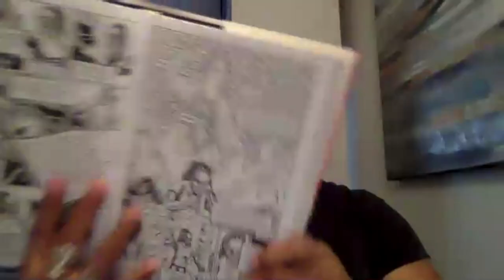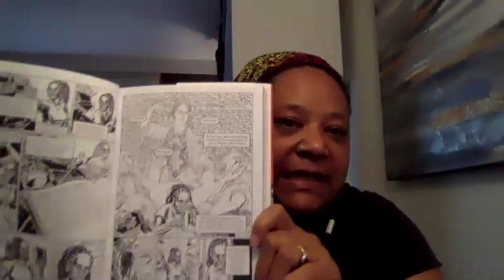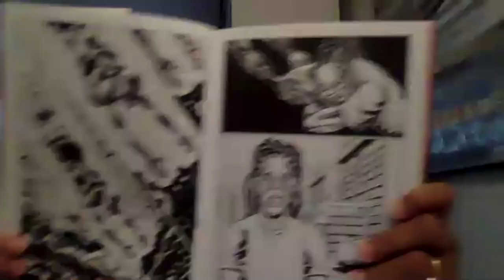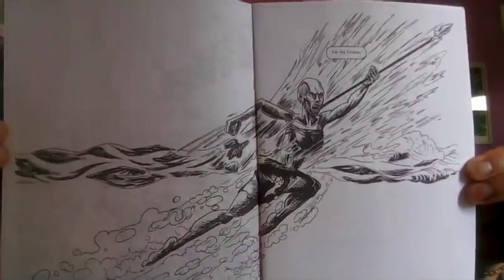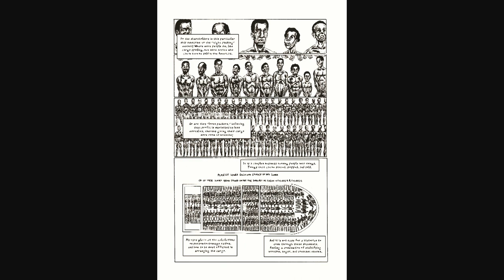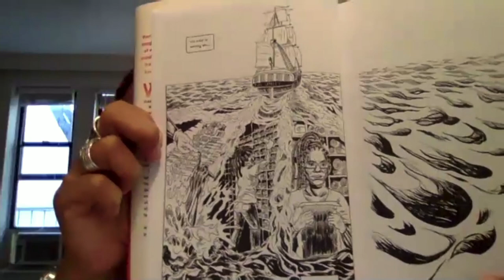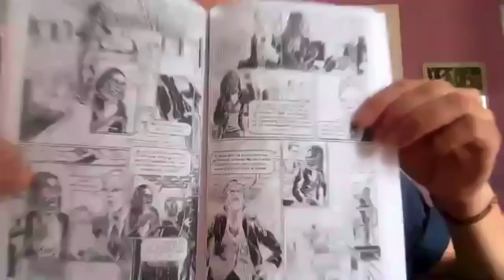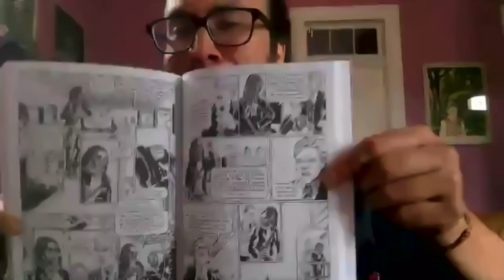Wake The Hidden History of Women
Women warriors planned and led slave revolts on slave ships during the passage across the Atlantic. They fought their enslavers throughout the Americas. And then they were erased from history.

In this event, presented in association with the British Museum, Rebecca Hall, a historian, a granddaughter of slaves, and a woman haunted by the legacy of slavery, tells their story. Her new book Wake, powerfully illustrated by Hugo Martínez, uses in-depth archival research and a measured use of historical imagination, to construct the likely pasts and stories of women rebels.

Rebecca is in conversation with Bonnie Greer, whose own work at the British Museum has illuminated the ‘Era of Reclamation’ – a time for conversations around ownership. The artist Hugo Martínez also shares some of the practice and inspiration behind his illustrations.

Rebecca Hall, JD, PhD, is a scholar, activist and educator who writes on the history of race, gender, law, and resistance as well as articles on climate justice and intersectional feminist theory. She is currently involved with Black Lives Matter and rapid response support for families facing deportation. Her work has been supported by numerous grants and fellowships, including the American Association of University Women, The Ford Foundation, The Mellon Foundation, and the Woodrow Wilson Foundation.

Hugo Martínez is an independent comic artist focused on depicting narratives of struggle, identity, and resilience. He is based in New Orleans.

Bonnie Greer is a playwright, author, and former British Museum Trustee. A celebrated broadcaster and critic, she has also served on the boards of several leading arts organisations. She hails from the South Side of Chicago and from London since 1986.